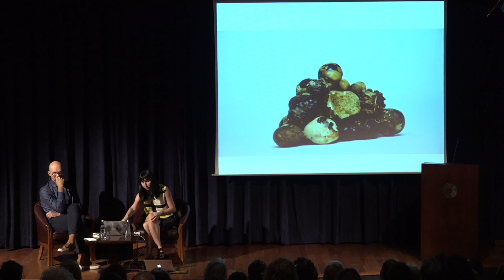16. İstanbul Bienali | Agnieszka Kurant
Bienalin kamusal program yolculuğunda bu haftaki durağımız 16. İstanbul Bienali’nin "Yedinci Kıtayı Keşfetmek I" başlıklı açılış sempozyumundan sanatçı Agnieszka Kurant’ın konuşması. "Müşterek Zekâ" başlıklı konuşmasında Kurant, “Antroposen, çağdaş düşünceyi ne şekilde ve ne ölçüde dönüştürebilecek?” sorusuna bienalde sergilenen çalışmaları üzerinden yaklaşıyor.

This week in our journey through the public programme of the Istanbul Biennial, we travel back to artist Agnieszka Kurant's talk in the opening symposium of the 16th Istanbul Biennial, titled "Exploring The Seventh Continent I". In her talk titled "Collective Intelligence", Kurant approaches the question of “In which way and to what extent will the Anthropocene transform contemporary thought?” through her works at the biennial.